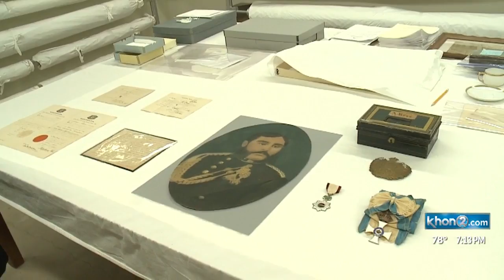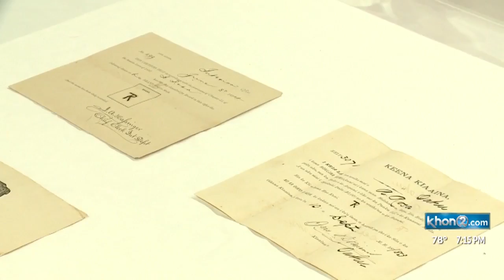Over 100 items returned home to 'Iolani Palace